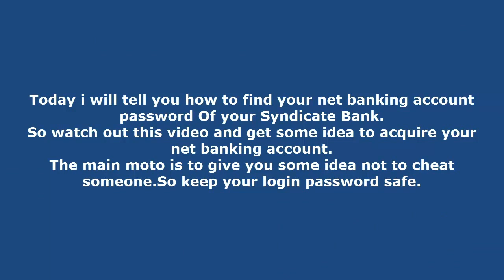How to find the net banking password of Syndicate Bank